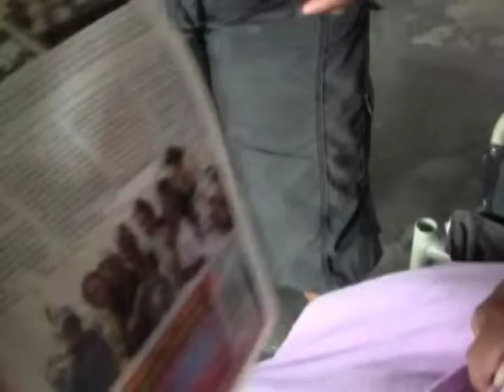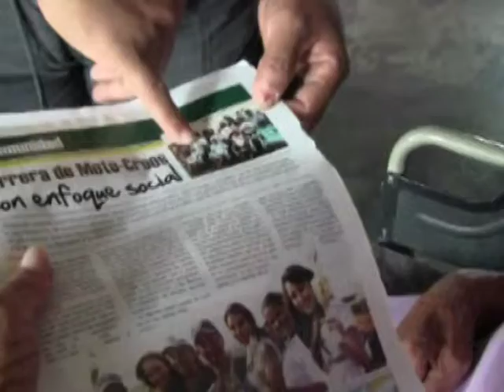Romulo Vélez hace ayuda social